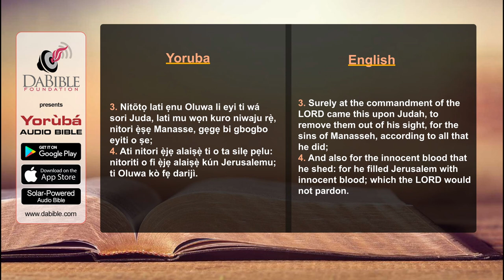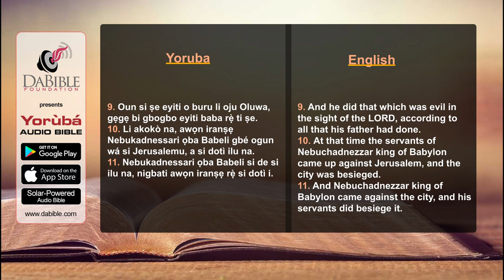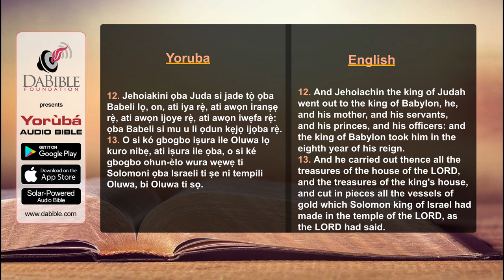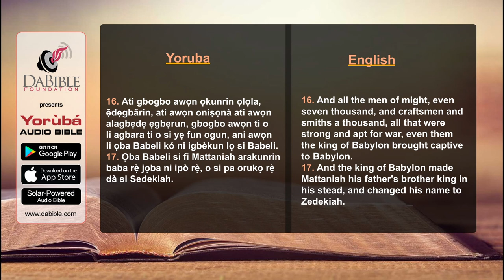2_Kings 24 - 2_Awon Oba 24 - Yoruba Bible - Bibeli Mimo